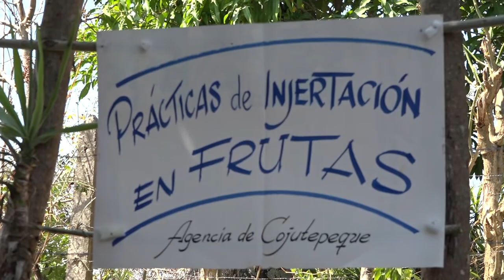CENTA COJUTEPEQUE APOYA ACTIVIDAD DE FORMACIÓN AGRÍCOLA EN CENTRO ESCOLAR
La idea es promover  técnicas agrícolas en el rubro de fruticultura con los jóvenes y motivarlos a  continuar aprendiendo técnicas agrícolas y procurar la preservación de nuestros recursos naturales.